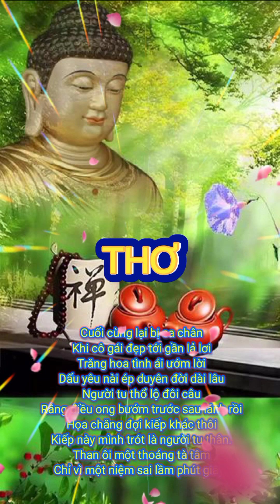Lắng nghe bài giảng trong đời sống của chúng ta(12)